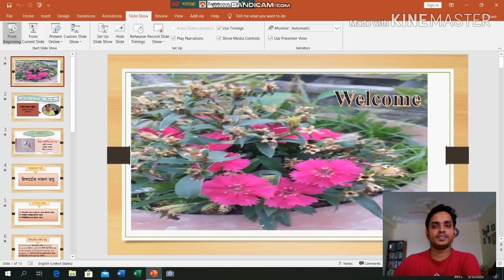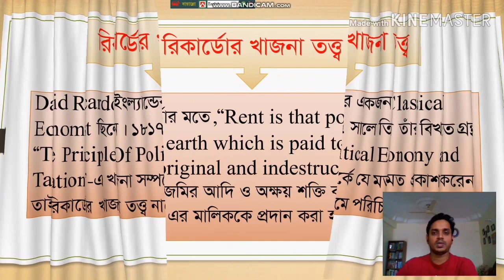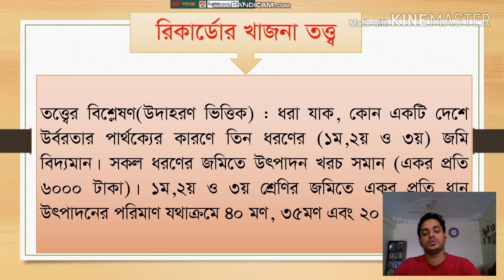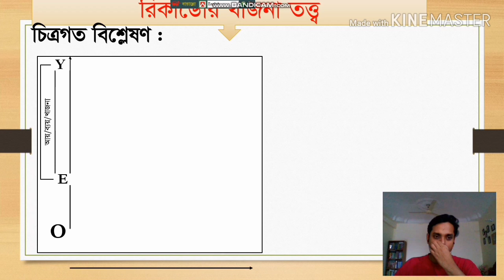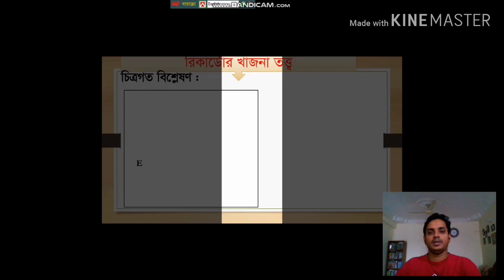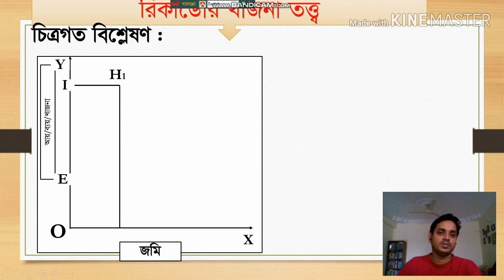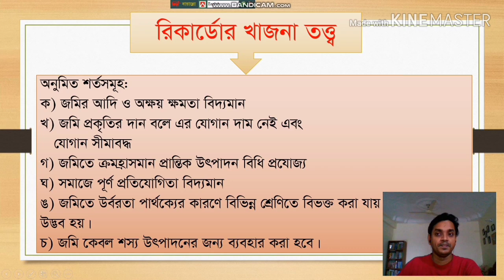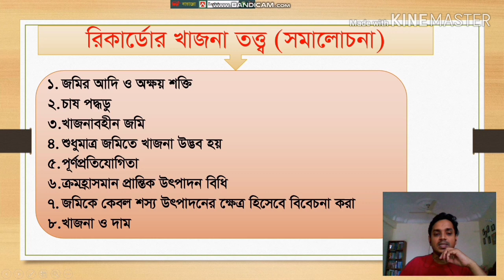রিকার্ডোর খাজনা তত্ত্ব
একাদশ শ্রেণি(অর্থনীতি)